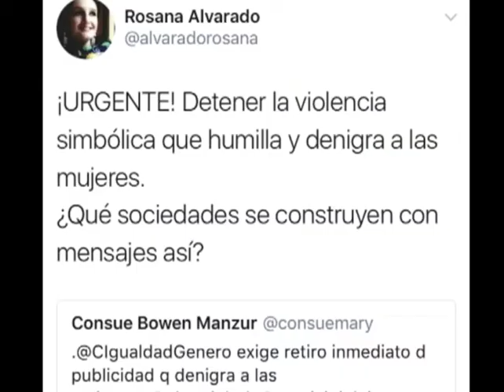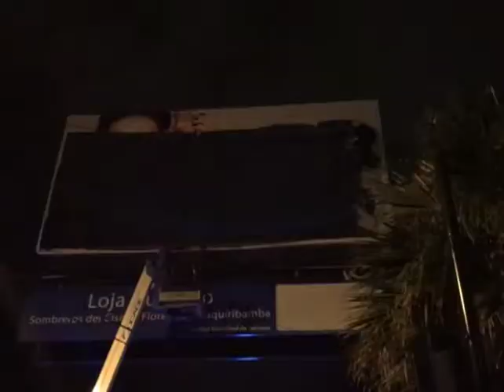Polémica valla publicitaria